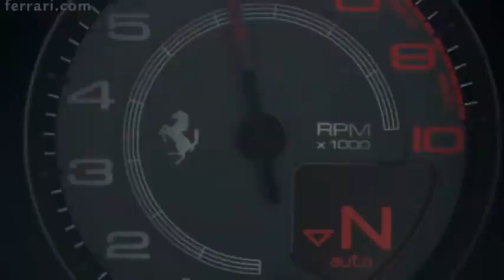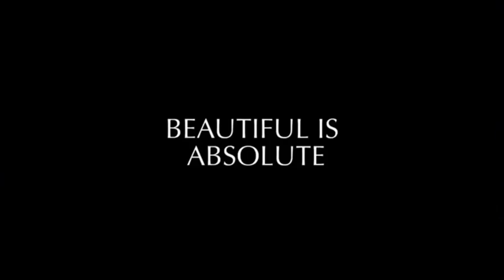BILLIONAIRE Luxury Lifestyle 💲 [2022 MOTIVATION]